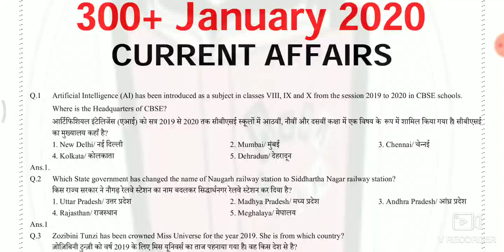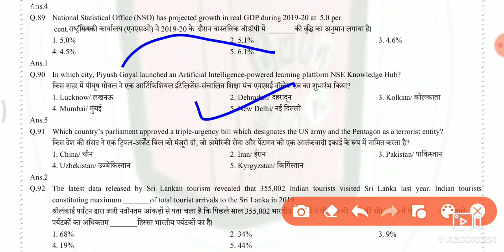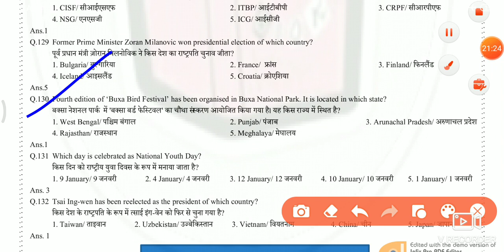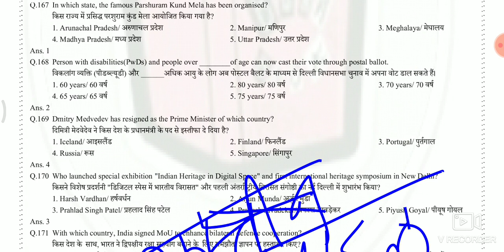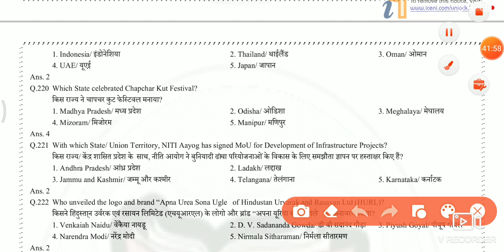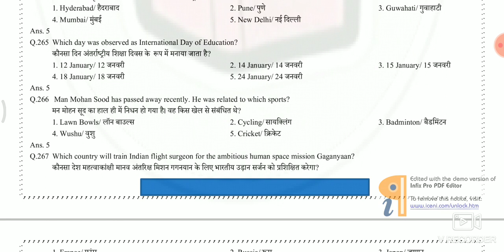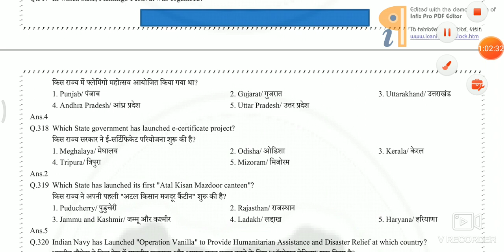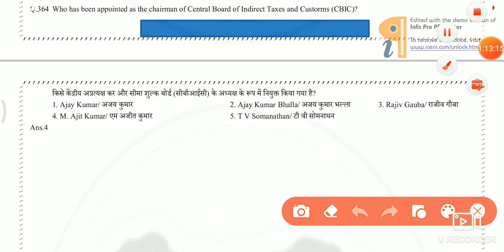Januaryr 2020 Important Current Affairs/300+ Important Questions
* Important Questions of Current Affairs
* 300+ January month Current Affairs Questions

13 October 3rd Shift Detail Analysis